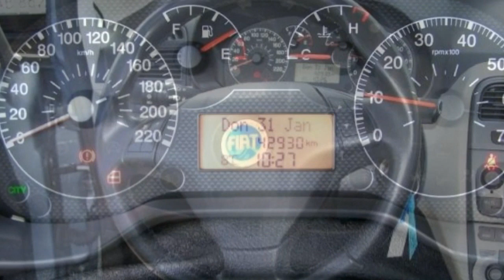FCA Motor Village Berlin jetzt Stell. Fiat Grande Punto 1 2 8V Dynamic 00143627 Grau metal